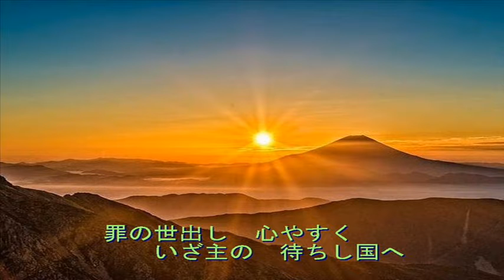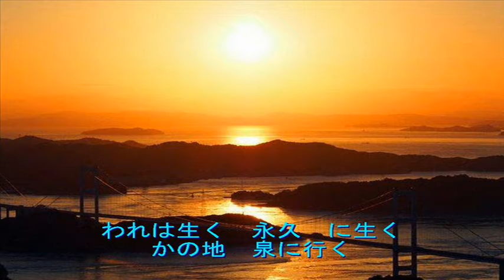聖歌38番「生命の泉の磅(伴奏のみ)」[天の父母様聖会・世界平和統一家庭連合]